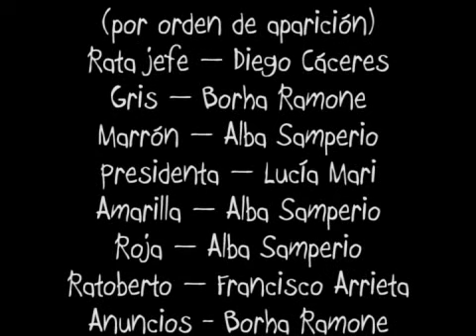Un Buen Rato (Cortometraje de animación)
Cortometraje de animación crítico con el consumismo y la sociedad capitalista actual, basándose en los estudios existentes del condicionamiento instrumental.